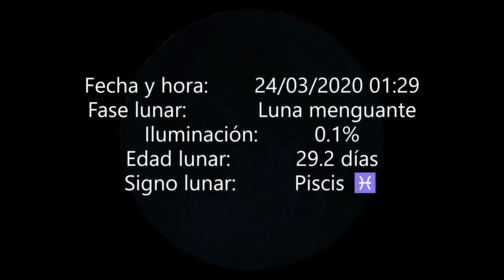Luna de hoy 24 de Marzo 2020